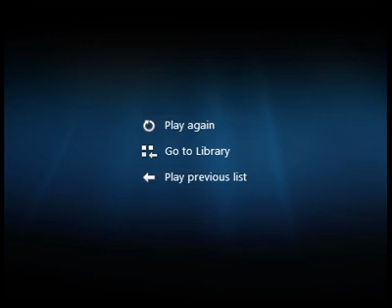ரமலானில் இருந்த இறை அச்சம் ஆயுள் வரை தொடரட்டும். பாகம்_2